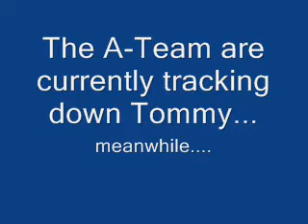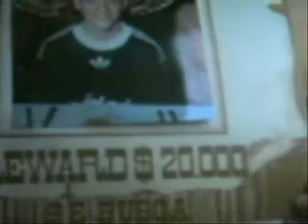Spirit TV ep = 4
ZOMG! Stuff happens and with no real message. I talk about tommys bounty, clan activity and sparrow_hawk.